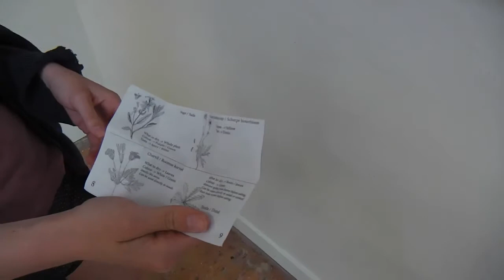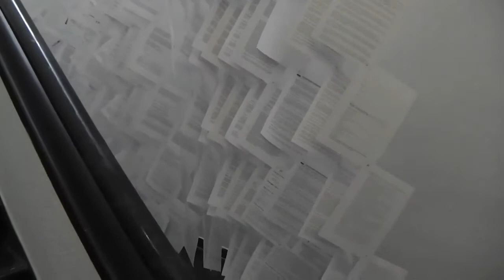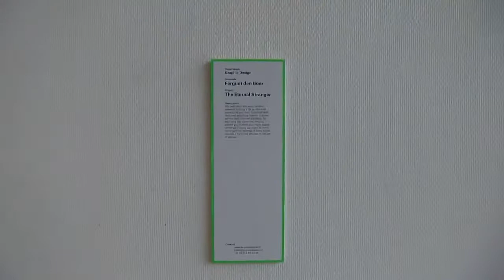Graduationshow 2013 KABK verkend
Een wandeling door het complexe kunstengebeuren van de Koninklijke Academie in Den Haag.